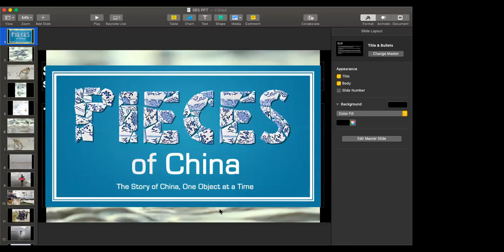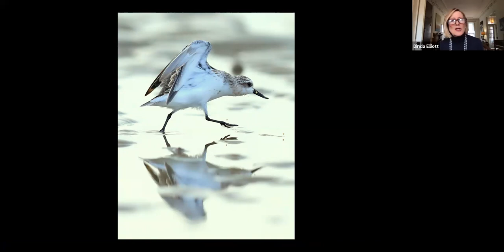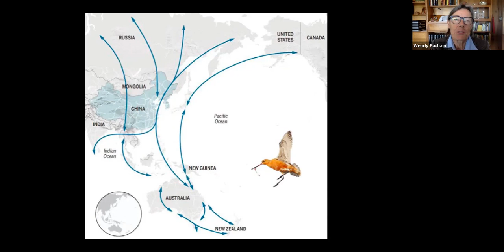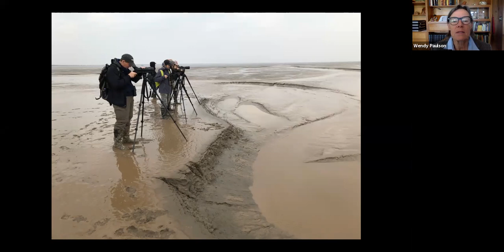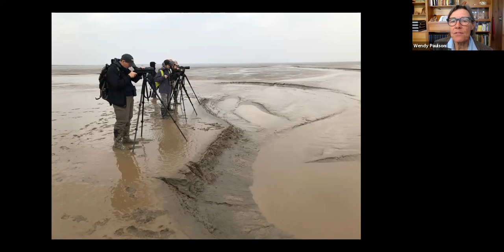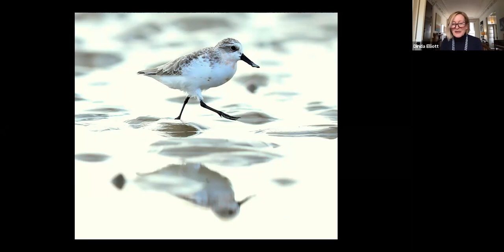Pieces of China (S3, E9): Wendy Paulson on the Spoon-billed Sandpiper, 4.21.21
Pieces of China is an online series using objects to tell the story of China.

Less than two months after hatching, the tiny Spoon-billed Sandpiper begins the long journey from Russia’s arctic tundra to the coast of China. No guide, no map, no GPS. But the baby birds instinctively know exactly where to go: to the mudflats of Jiangsu province. Unfortunately, industry and reclamation threaten the birds’ habitats. Spoon-billed Sandpipers are one of the most threatened species in the world, with fewer than 100 remaining. Join us as Wendy Paulson, conservationist, birder, teacher, shares her encounters with this fascinating bird and how a growing environmental movement in China might ensure its future.